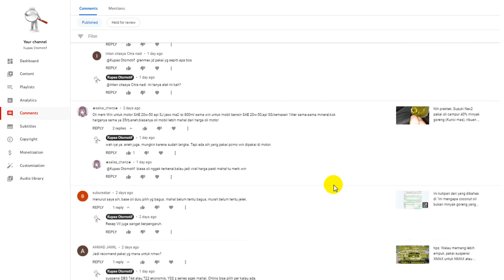Rutinitas cari komentar yang belum kejawab, kadang kelewatan, maaf yang komennya tidak dijawab ya 🙏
Harus melakukan ini karena komentar baru kadang tidak muncul di notifikasi. Bisa lebih dari 20% yang nggak kelihat.